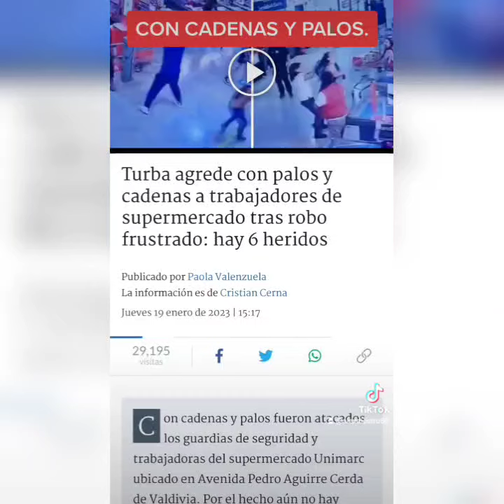CADENAS Y PALOS, SOLO UNA SENSACIÓN.